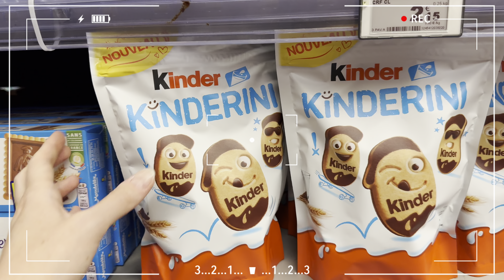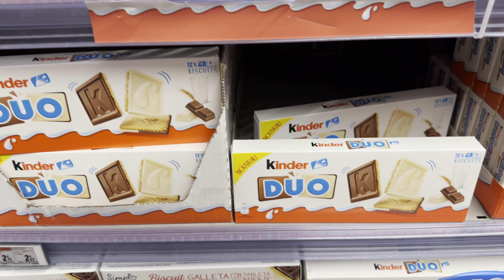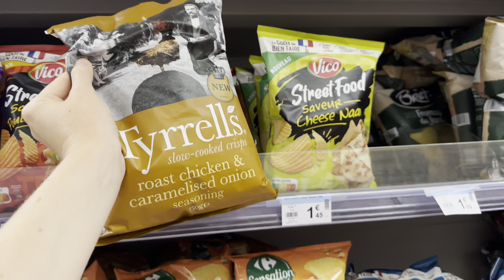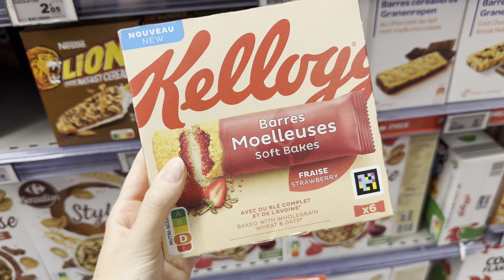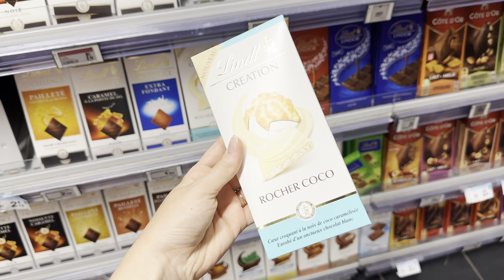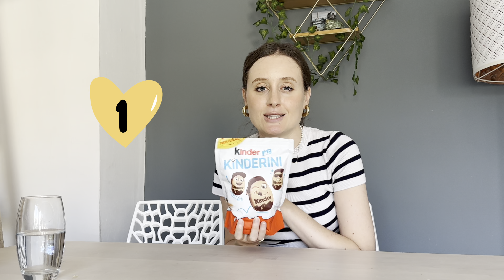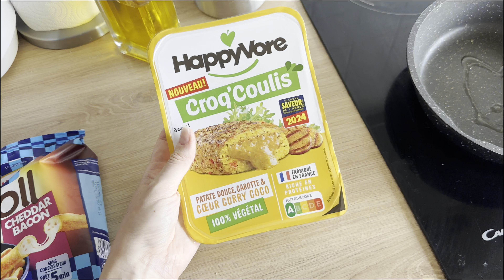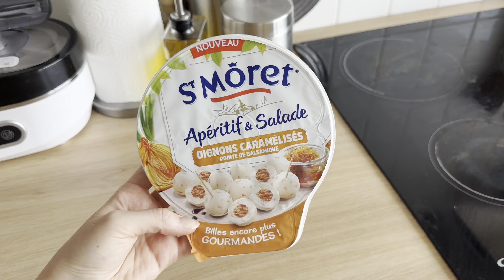Je teste toutes les NOUVEAUTÉS FOOD de supermarché de LA RENTRÉE 🤯🛍️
Je suis partie à la recherche des nouveautés food incontournables de la rentrée et j'ai tout testé pour vous 😋

Instagram ‣ @leparisfoodalex
Tiktok  ‣ @leparisfoodalex